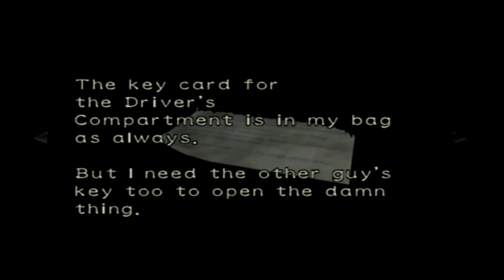Resident Evil Zero | ep 3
In Resident Evil Zero, join Rebecca Chambers and Billy Coen as they try to survive their time on the speeding train infected with zombies!